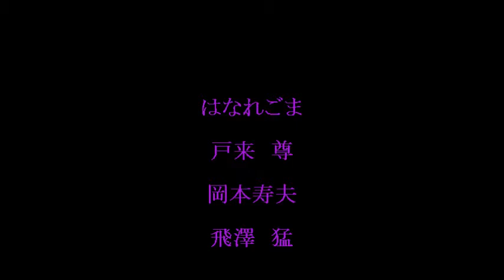はなれごま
3/25,2013 at OOH LA LA

戸来　尊（Vo,,G) 岡本寿夫 (Ba,Vo) 飛澤　猛　(Dr,Per)